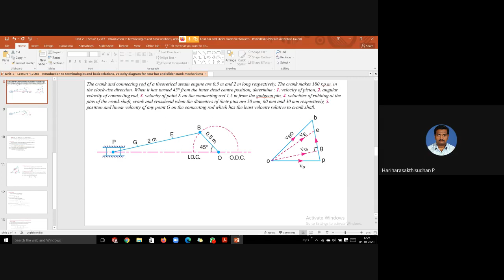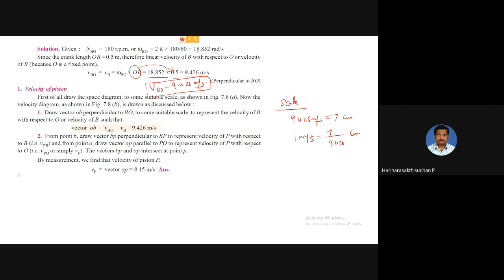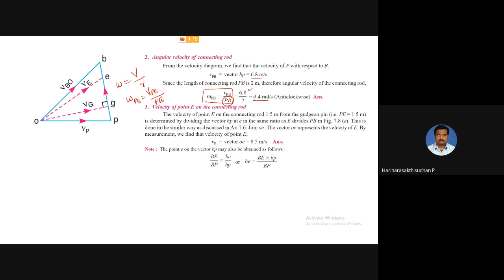Lecture 3 - Velocity analysis slider crank mechanism